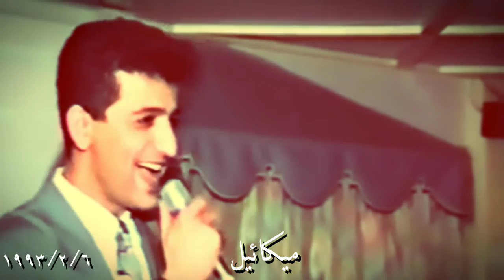Mikael 1993 - Xenebendan - میکائیل - خەنەبەندان